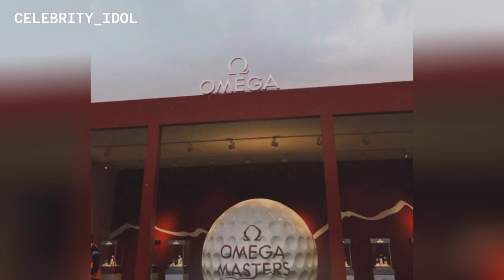Joshua Garcia, masayang ibinahagi ang mga litrato na kuha nila sa Switzerland 😍😍😍